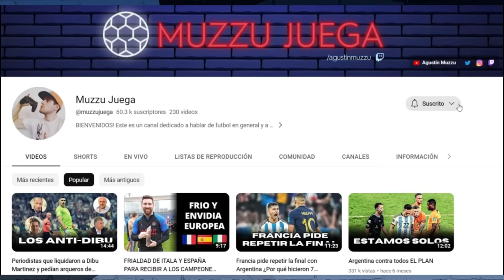VERÓN VS TAPIA ¿ACTUÓ BIEN BOCA CON ESTUDIANTES?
VERÓN dijo lo que todos pensamos pero casi nadie se anima a decir. Este fútbol no va más. Y hablamos de Boca ¿Actuó bien? Cavani es el villano de una historia mal contada:

CAFECITO.

DONACIONES INTERNACIONALES.

BÁSICA.
Mención en videos + Contacto fluído en instagram (@muzzujuega o @muzzusanlorenzo)

INTERMEDIA.
Mención en videos + Contacto fluído en instagram (@muzzujuega o @muzzusanlorenzo) + Te sumo al grupo de WhatsApp y participas por sorteos exclusivos.

PREMIUM.
Mención en videos + Contacto fluído en instagram (@muzzujuega o @muzzusanlorenzo) + Te sumo al grupo de WhatsApp y participas por sorteos exclusivos + Prioridad para zoom conmigo!

DONACIÓN OPCIONAL.